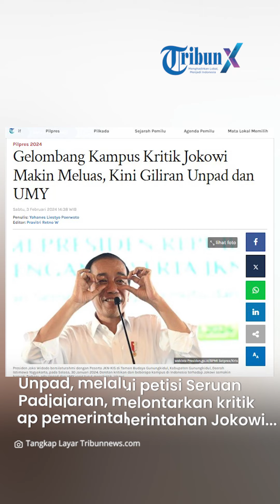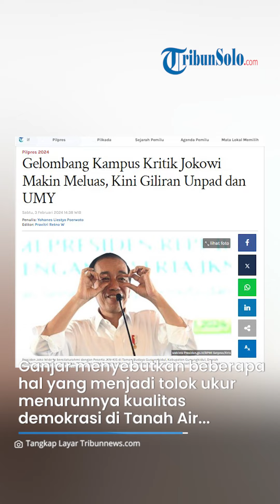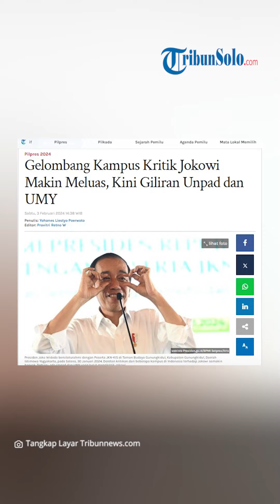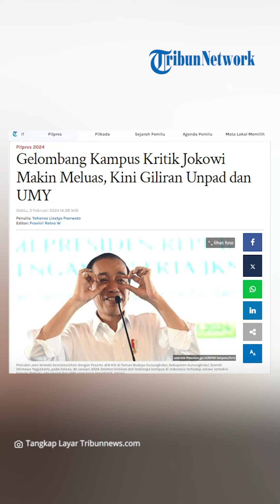Gelombang Kampus Kritik Jokowi Makin Meluas, Kini Giliran Unpad dan UMY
TRIBUNNEWS.COM - Gelombang kritik dari kampus terhadap Presiden Joko Widodo (Jokowi) semakin meluas hingga saat ini.

Setelah kemarin Universitas Indonesia (UI) membacakan petisi di Kampus UI di Depok, Jawa Barat, kini giliran Universitas Padjajaran (Unpad) dan Universitas Muhammadiyah Yogyakarta (UMY) yang melontarkan kritik kepada Jokowi.

Unpad, melalui petisi Seruan Padjajaran, melontarkan kritik terhadap pemerintahan Jokowi setelah melihat dinamika politik yang terjadi menjelang Pemilu 2024.

Dalam petisi tersebut, akademisi Unpad menilai Jokowi telah melakukan pelanggaran etika hingga pencederaan nilai-nilai demokrasi.

Ketua Senat Unpad, Ganjar Kurnia, menyerukan agar semua kalangan mendorong Jokowi untuk kembali melakukan tugas pemerintahannya saja ketimbang mendahulukan kepentingan pribadi dan kelompok.

Ganjar menyebutkan beberapa hal yang menjadi tolok ukur menurunnya kualitas demokrasi di Tanah Air seperti Indeks Persepsi Korupsi (IPK) yang menurun, pelemahan Komisi Pemberantasan Korupsi (KPK), hingga nepotisme.

Ganjar juga mengatakan deretan peristiwa politik menjelang Pemilu 2024 ini turut mengganggu lima cita-cita pendiri bangsa yaitu kemerdekaan, kebersatuan, kedaulatan, keadilan, dan kemakmuran.

Terpisah, UMY turut menyerukan petisi yang bertajuk “Pesan Kebangsaan dan Imbauan Moral: Mengawal Demokrasi Indonesia yang Berkeadaban” di depan Gedung AR Fachrudin uMY, Bantul, pada Sabtu siang.

Guru Besar UMY, Akif Khilamiyan, menyebut adanya kenaikan signifikan terkait pelanggaran konstitusi dan hilangnya etika bernegara dalam setahun belakang.

Akif mengungkapkan puncak dari segala pelanggaran adalah ketika dipasungnya hakim MK oleh ambisi penguasa negeri dan hilangnya etika dalam politik kontestasi menjelang Pemilu 2024 pada 14 Februari mendatang.

Menurutnya, para penguasa saat ini justru ambisius dan sibuk melanggengkan kekuasaan yang dimilikinya.

Di sisi lain, Akif menganggap para penguasa malah tidak memikirkan rakyat dan terjerembab dalam kekuatan oligarki.

Akif juga menuntut adanya keteladanan dari para pemimpin dengan menegakkan etika bernegara di hadapan para warga negara.

Sehingga, dia berharap rakyat harus bergerak untuk mengingatkan segenap penyelenggara negara agar mereka mematuhi konstitusi dan merawat demokrasi Indonesia.

Selanjutnya, Akif juga memuntut para aparat hukum untuk bersikap netral dalam Pemilu 2024.

Selain itu, dia juga mendesak partai politik untuk menyetop praktik politik uang dan penyalahgunaan kekuasaan dalam Pemilu 2024.

Terakhir, Akif pun menghimbau kepada seluruh rakyat Indonesia untuk mengawak Pemilu 2024 agar berlangsung secara jujur dan adil agar menghasilkan pemimpin yang berani menegakkan prinsip-prinsip konstitusi.

Artikel ini telah tayang di Tribunnews.com dengan judul Gelombang Kampus Kritik Jokowi Makin Meluas, Kini Giliran Unpad dan UMY,

VP: TEGAR